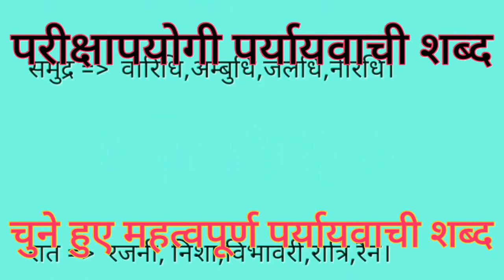(वीडियो -1)पर्यायवाची शब्द | परीक्षा में पूछे जाने वाले कुछ महत्वपूर्ण पर्यायवाची शब्द | हिन्दी शब्द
साथियों नमस्कार
हमारे चैनल रमन विद्यार्थी में आपका स्वागत है। आज के इस वीडियो में हम आपके लिए बहुत ही महत्वपूर्ण जो परीक्षा में बहुत बार पूछे जाते हैं ऐसे पर्यायवाची शब्द लेकर आए हैं इन शब्दों को आप याद कर लीजिए और यही शब्द परीक्षा में पास होने के लिए पर्याप्त है यदि आप हाई स्कूल इंटर की परीक्षा में पर्यायवाची शब्दों को याद करना चाहते हैं तो यह हाईस्कूल और इंटर की परीक्षा के लिए इतने ही शब्द काफी है कि इन्हीं शब्दों में से हमेशा आते हैं पर्यायवाची शब्द।
रमन विद्यार्थी
रमन विद्यार्थी
रमन विद्यार्थी
रमन विद्यार्थी
रमन विद्यार्थी
रमन विद्यार्थी
Raman Vidhyarthi
Raman Vidhyarthi
Raman Vidhyarthi
Raman Vidhyarthi
Raman Vidhyarthi
Raman Vidhyarthi